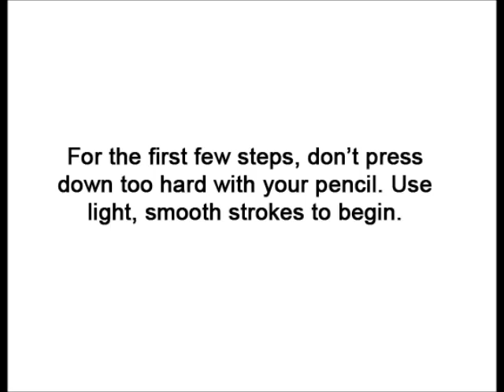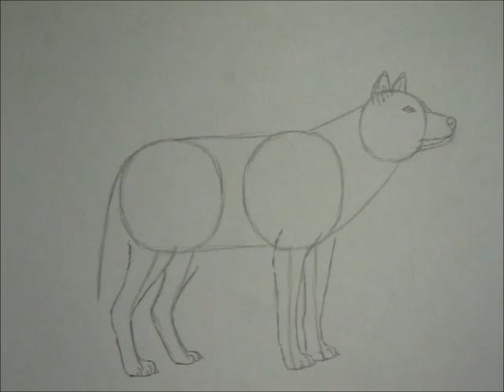How to Draw a Wolf